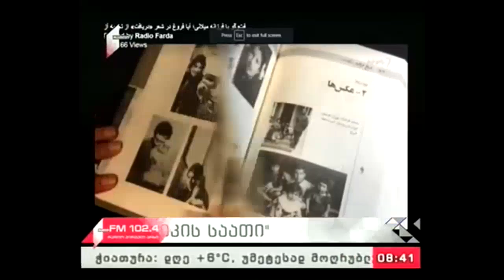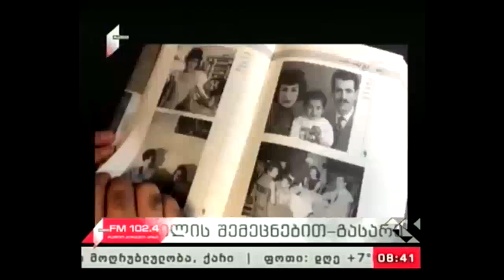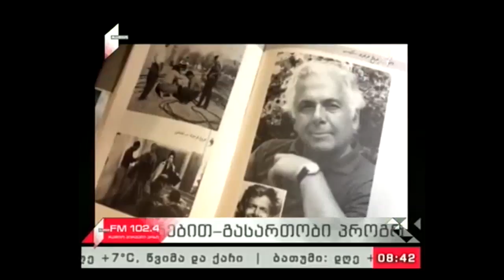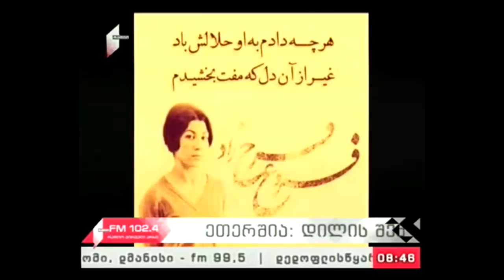"პიკის საათი" 29.01.18 ხელოვანის ბედი თანამედროვე ირანში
როგორი იყო მეოცე საუკუნის დიდი ირანელი პოეტი ქალის ფორუყ ფაროხზადის  განვლილი ცხოვრება და როგორია ხელოვანის ბედი თანამედროვე ირანში?

სატელეფონო ჩართვა: გიორგი ლობჟანიძე - აღმოსავლეთმცოდნე, პოეტი, მთარგმნელი.

რეპორტაჟის ავტორი: მარიამ ჩოჩია.

გადაცემის წამყვანები: ლანა ბლიაძე და გიორგი სუხიტაშვილი.